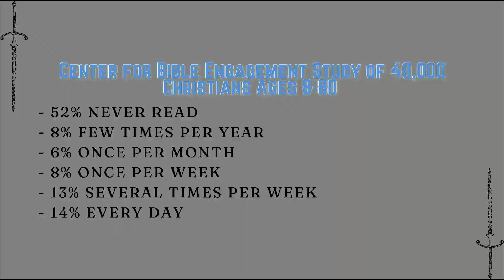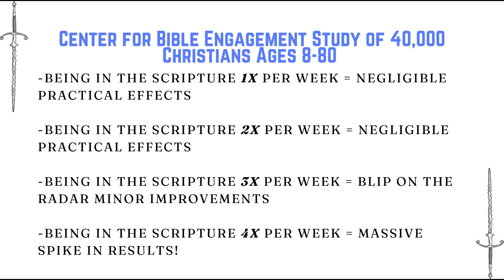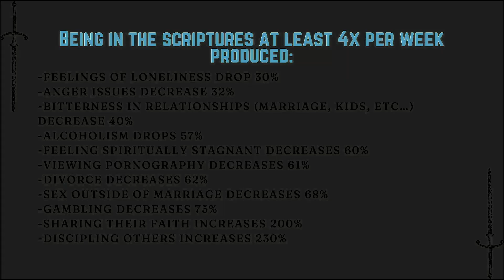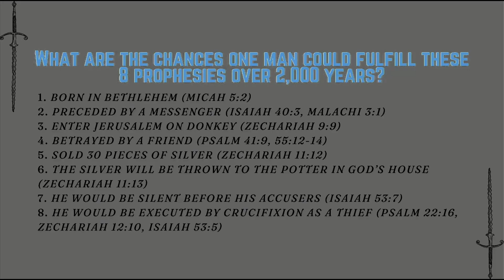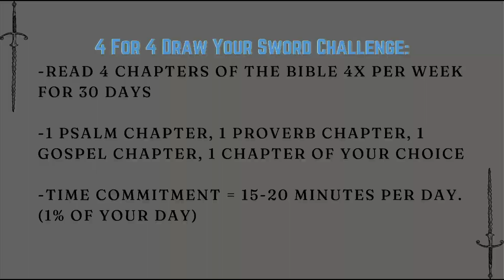Bridge Church Fredericksburg | Draw Your Sword | Pastor Brian Mandel | July 7, 2024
Thank you so much for joining us online!

Title: - Draw Your Sword: Does the Bible Actually Matter? | Pastor Brian Mandel

What are YOUR next steps?

Looking to give to Bridge Church?

Pastor Jimmy and Annette Pruitt have a Podcast! Living Up in a Down World, available on your favorite podcast platform!